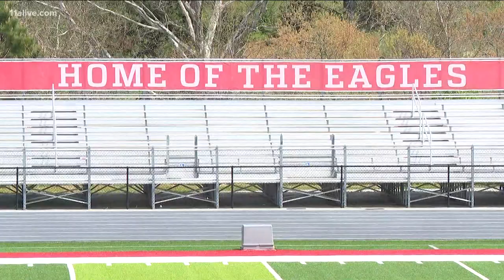Community comes together to remember Mount Zion High School senior Candace Chrzan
A service was held Wednesday at the school.